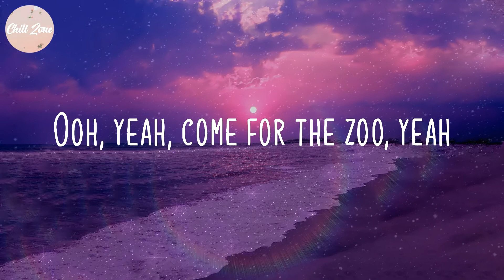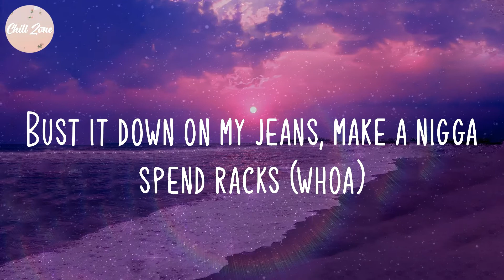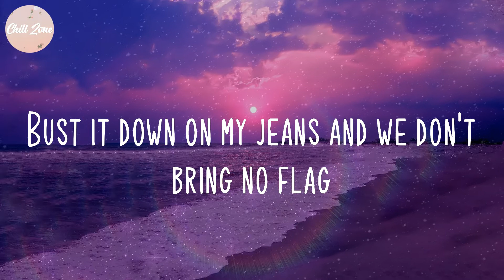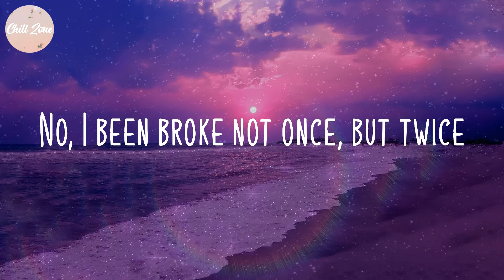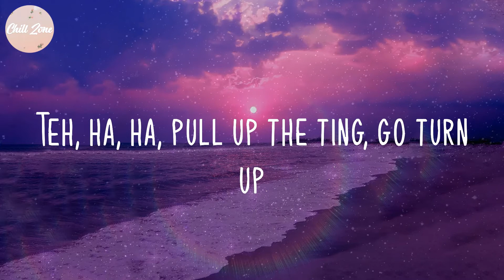Jnr Choi - TO THE MOON (Lyric Video)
Lyric Video: TO THE MOON - Jnr Choi